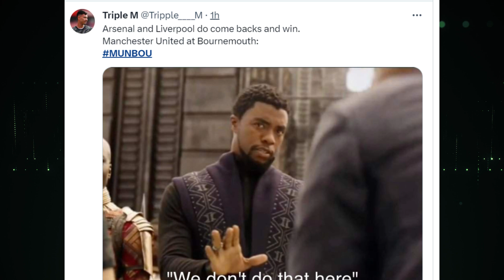FOOTBALL PLAYERS REACT TO Manchester United vs Bournemouth 0-3 | Premier League - 2023/2024